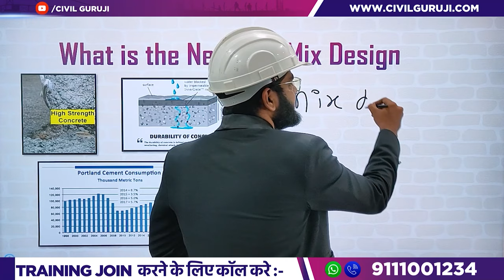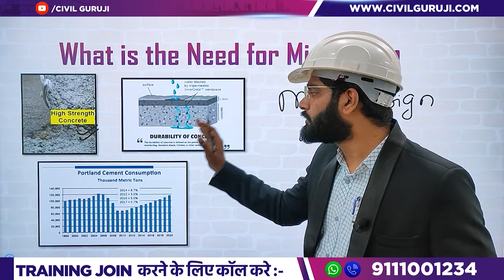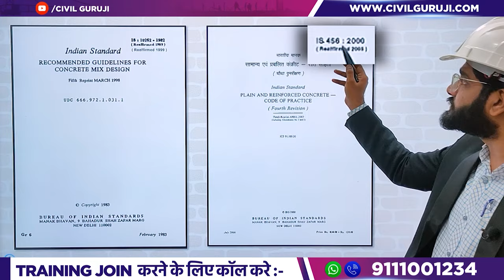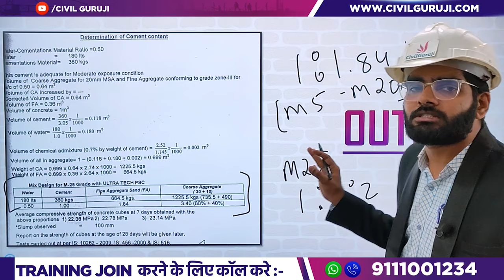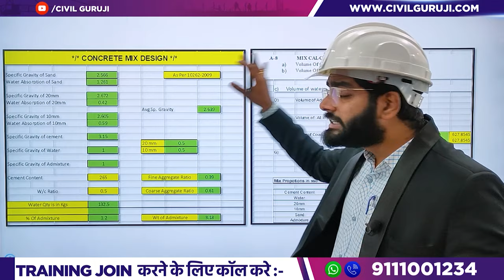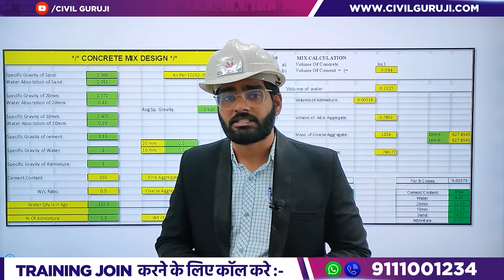How To Learn Mix Design Of Concrete As Per IS Code | M30 Concrete Mix Design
In this video Er. Kishan Ojha, Corporate Trainer of Civil Guruji Explains about How To Learn Mix Design Of Concrete As Per IS Code | M30 Concrete Mix Design | Concrete Mix Design

How To Learn Mix Design Of Concrete As Per IS Code | M30 Concrete Mix Design | Concrete Mix Design civil_ki_baat Mix_Design Concrete IS_Code